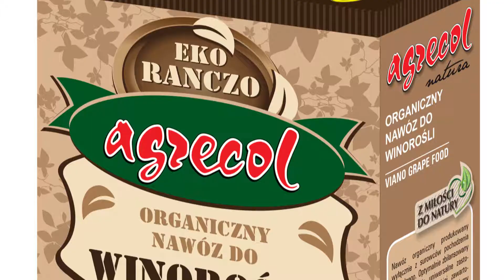Agrecol Eko Ranczo - organiczny nawóz do winorośli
Agrecol sp. z o.o. – od 30 lat produkujemy specjalistyczne nawozy oraz środki do pielęgnacji roślin.